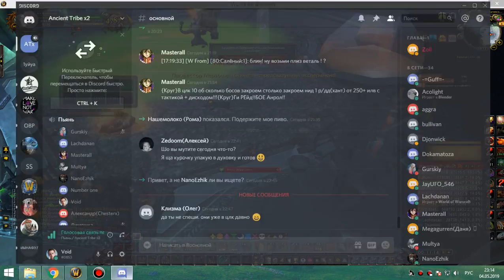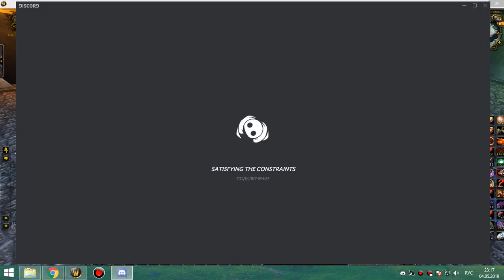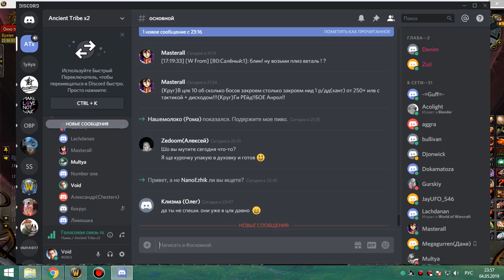2я часть цлк 10 об фурик-пвар 04 05 19